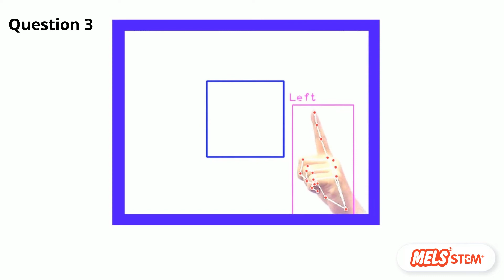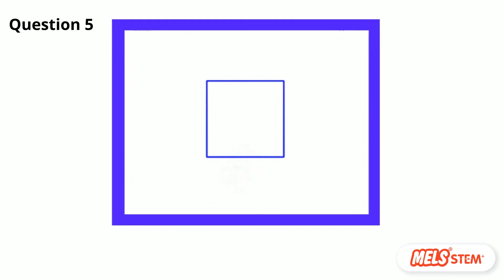Open CV Question Set 3 | Computer Vision Question || Find out the code || Inquiry based learning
Learn to code according to the video clips.